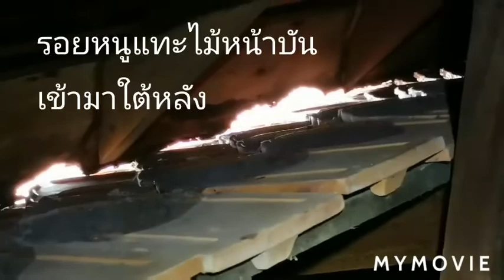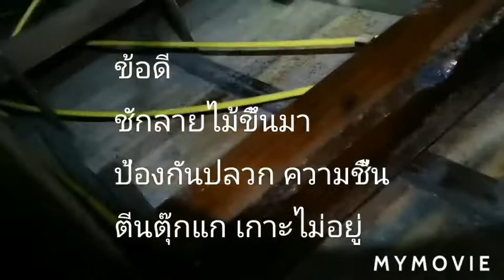ดูแลรักษาบ้านไม้ ด้วยงบประหยัดแถมจับตุ๊กแกใต้หลังคาได้ 2 ตัว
ดูแลรักษาบ้านไม้ ด้วยงบประหยัด
แถมจับตุ๊กแกใต้หลังคาได้ 2 ตัว